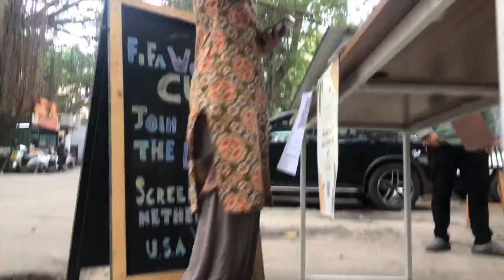Human-Centric Habitat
"Human-Centric Habitat" isn't just a mural; it's a reflection of my own transformative journey. When I began this project, I was one person, but as the days turned into weeks and the mural took shape, I found myself evolving alongside it.

During the creation of this artwork, I had the privilege of traveling, meeting incredible people from every corner of the globe, and immersing myself in amazing art and music festivals. These experiences have left an indelible mark on my soul and have influenced every stroke of the brush on this canvas.
This mural represents not only the evolution of this space but also my own evolution as an artist.

So, as you engage with "Human-Centric Habitat," I invite you to reflect on your own journeys, both personal and artistic. May it inspire you to embrace change, seek new horizons, and welcome the transformative power of art into your life.

| f i n d . m e |
↠For other social media Platforms: @AbstractLifeAndArt

| m u s i c |
Sourc/Artist